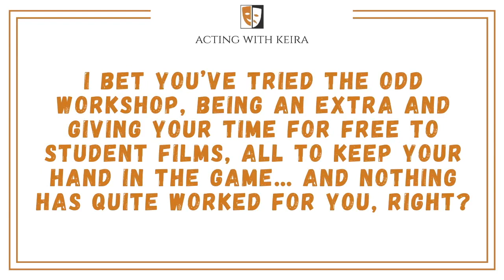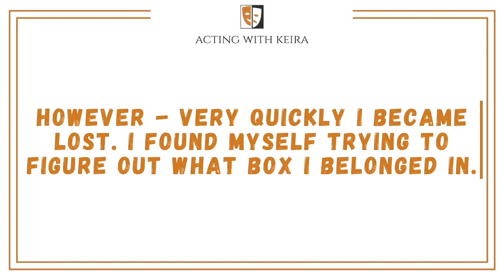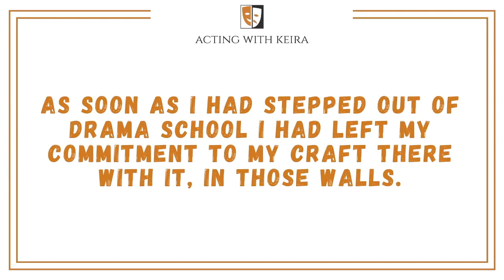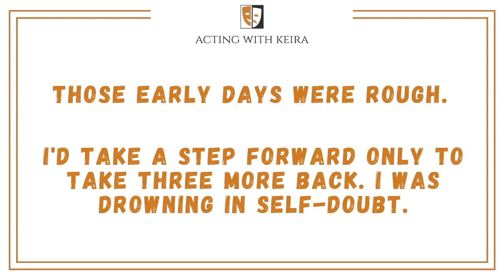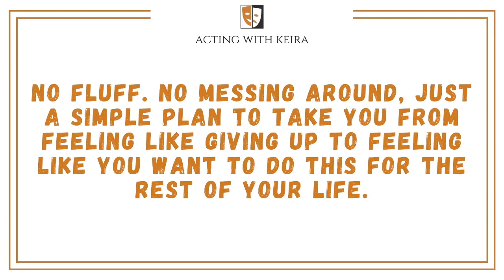Are Your A Frustrated Actor?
Are you a frustrated actor??

Are you ready to take ownership of your craft and become a passionate and thriving actor in just 6 weeks!!

Well... I think I can help...Make sure you check in later for more details!

Excited to start this journey with you,

Keira